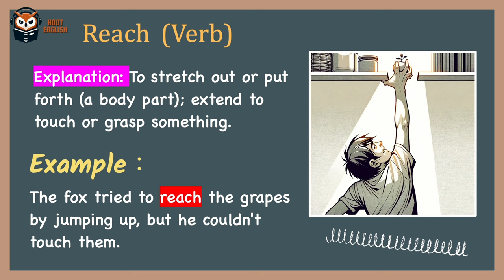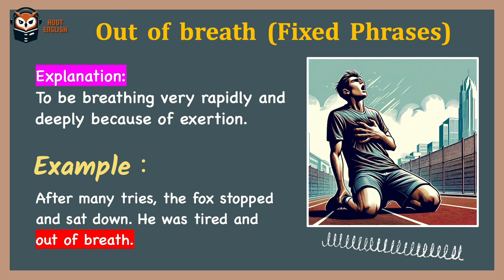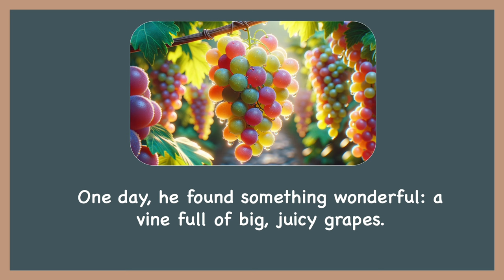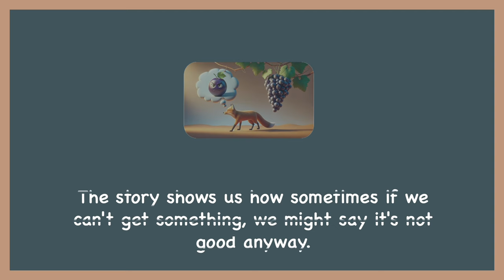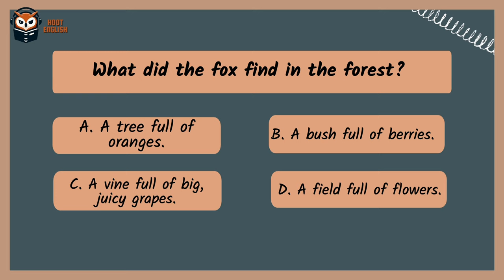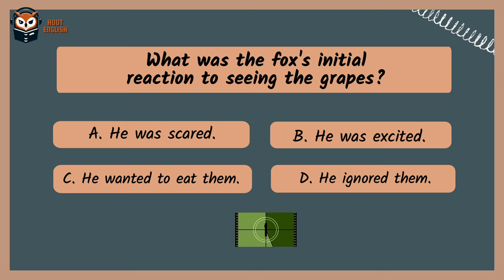The Fox and The Grapes( Improve your English｜English Listening Skills - Speaking Skills｜Hoot English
Elevate Your English Learning with 'The Fox and the Grapes' | Classic Fable for Language Mastery

Hello, English enthusiasts! Get ready for our engaging lesson, 'The Fox and the Grapes,' carefully crafted to enhance your English learning through storytelling. This lesson will introduce you to pivotal English vocabulary and idiomatic expressions that are woven into the fabric of this classic fable.

📖 Inside this lesson:📖 :

Embark on the journey through 'The Fox and the Grapes', a story that unravels the themes of desire, effort, and acceptance.
Pick up new English terms and phrases essential for discussing and interpreting stories with underlying morals.
Listen to the narrative of the clever fox's trials and its ultimate realisation, while engaging in pronunciation practice.
Recount the fable to reinforce your English language acquisition and internalise the lesson it imparts.
Test your understanding with a quiz that focuses on the narrative's key points and the new vocabulary presented.

🕒 Lesson Chapters:🕒 :

00:00 - Introduction to Today's Lesson
00:05 - Storytime: 'The Fox and the Grapes'
03:31 - Vocabulary Expansion with Aesop's Fables
04:50 - Pronunciation Drills Inspired by the Fable
13:12 - Comprehension Check and Summary Exercise
14:50 - Relisten to the Story for Mastery
18:20 - Joyful Learning

This lesson is tailored for learners at all stages of English proficiency. Dive into 'The Fox and the Grapes' to refine your English skills. Discover how practical vocabulary can be applied in various contexts, and deepen your linguistic understanding through the morals and narratives of timeless fables.

Follow along with the fable, partake in speaking exercises, broaden your vocabulary, answer comprehension questions, and journey towards English fluency!